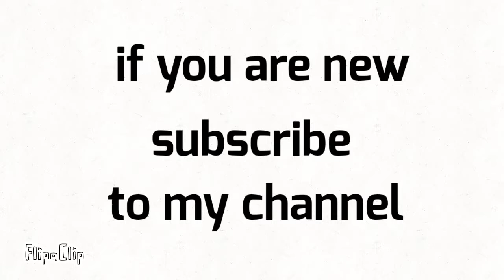i will subscribe to everyone who comments on this video!! #38